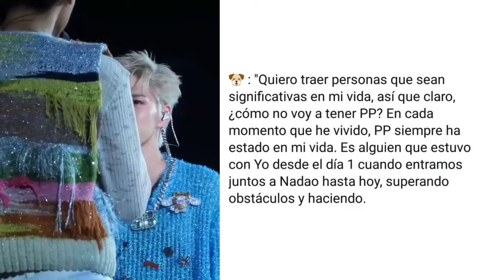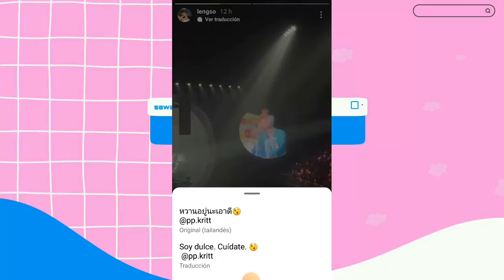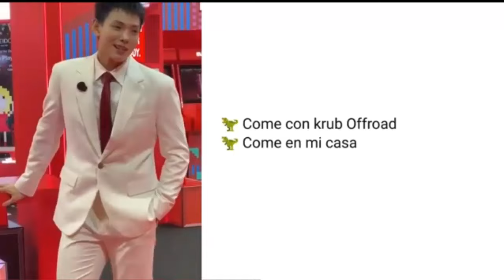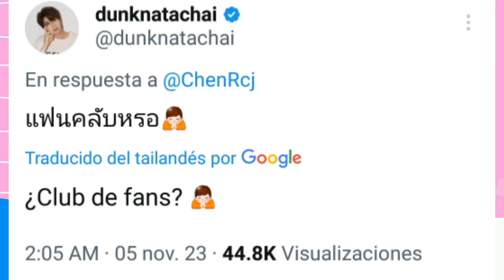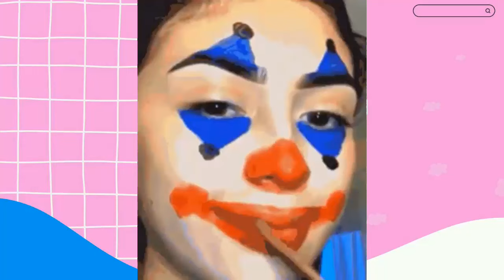NEOMARK?|TAYNEW/ÉL ME DEJO"|BKPP RELACION|NUEVA SERIE|BW SEPARADOS|PARKER Y SU PAREJA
PP habla de su  relacion  empresarial  con BK, BW a pesar de todo siguen juntos y apoyandose, futuros proyectos?. TayNew revelan distanciamiento y posterior vinculacion. NeoMark  juntos en  fm y mas